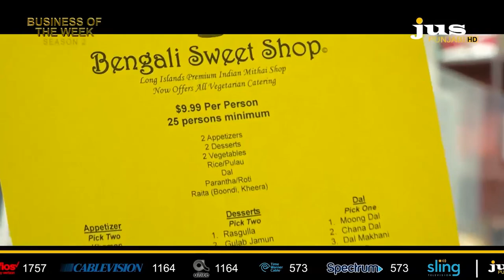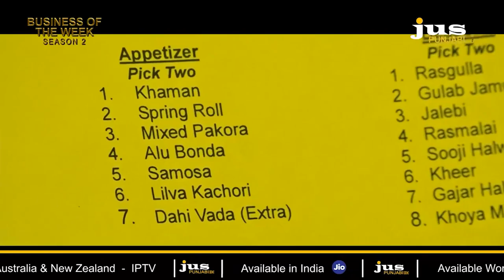ਗੁੜ ਨਾਲੋਂ ਇਸ਼ਕ ਮਿੱਠਾ,ਤੇ ਇਸ਼ਕ ਨਾਲੋਂ ਮਿੱਠੇ ਨੇ ਇਸ ਦੁਕਾਨ ਦੇ ਰਸਗੁੱਲੇ, ਗੋਰੇ ਵੀ ਖਾਂਦੇ ਨੇ ਇਥੋਂ ਦੇ ਰਸਗੁੱਲੇ